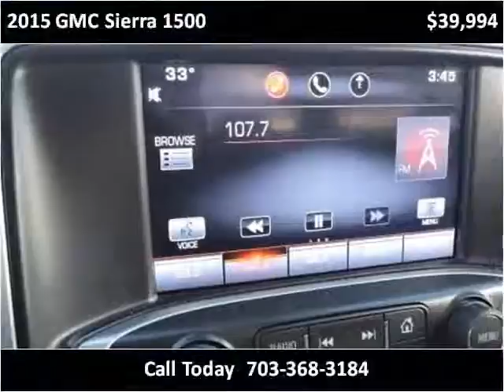2015 GMC Sierra 1500 Used Cars Manassas VA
This 2015 GMC Sierra 1500 is available from Battlefield Ford Manassas.